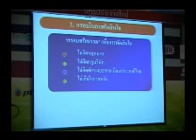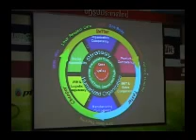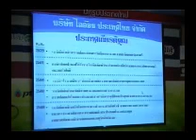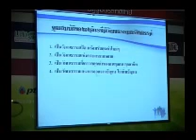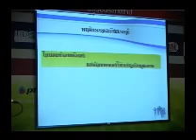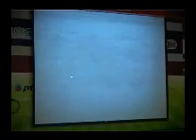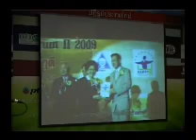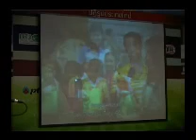องค์กรความดี 4